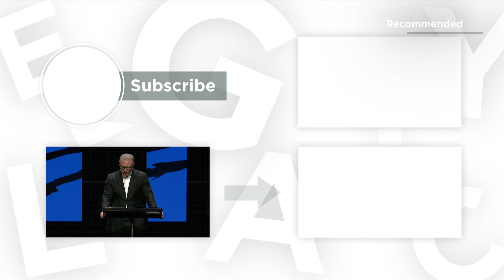Pride may be hindering your walk with Christ.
Though we will definitely mess up at times, it's no excuse to say God can't forgive you. We must look to the future and focus on how we will improve, rather than being prideful and staying in the past.